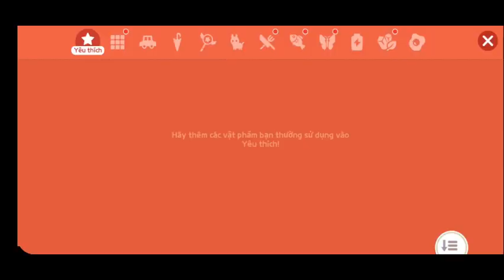Võ Thần Chúa Tể Thuyết Minh Tập 1660